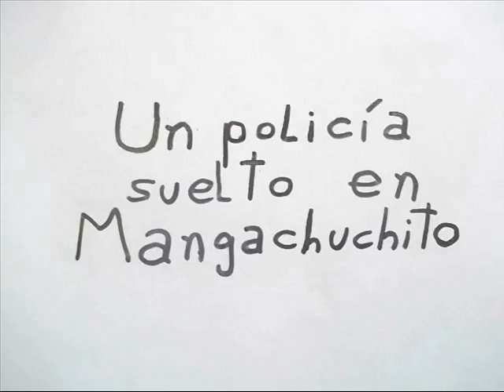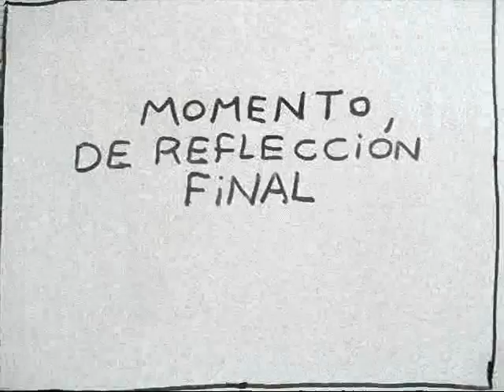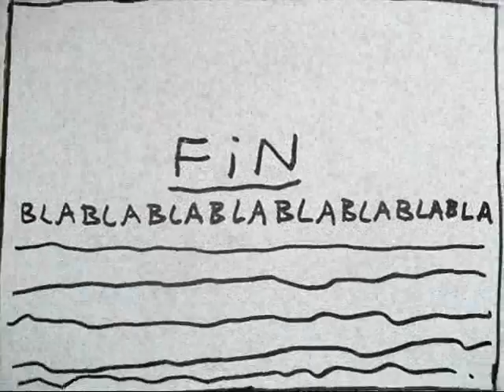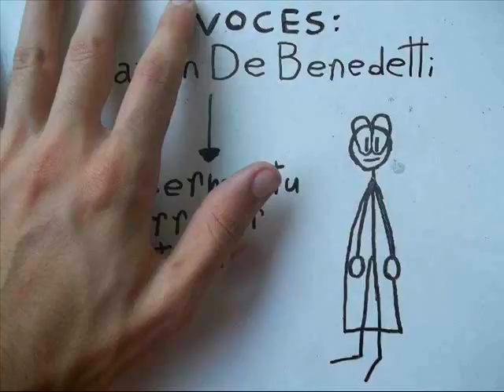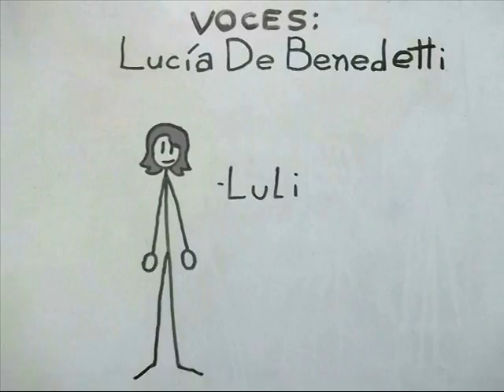Supermartu 10: un policía suelto en Mangachuchito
"¡ja,ja! ¡sos rubia!"